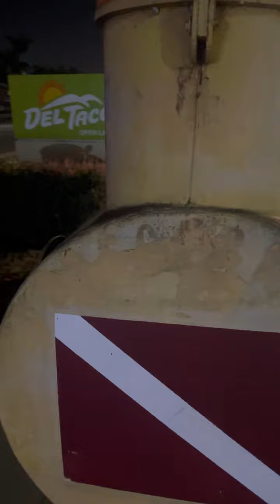История про самодельный батискаф